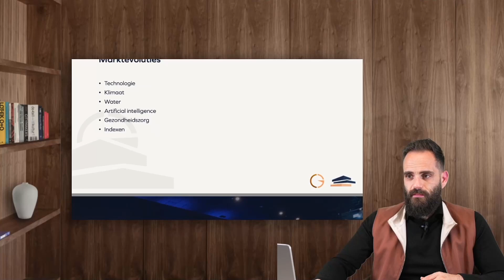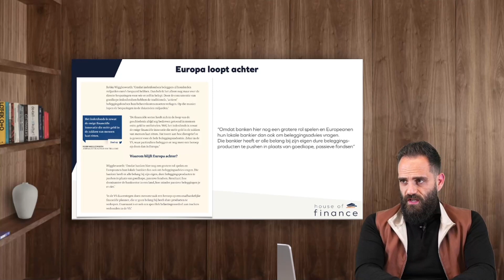Waarom u beter niet belegt via de bank | Hogere kosten, Lager rendement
In deze video leert u waarom beleggen via de bank uw rendement kan beperken. Lokale bankieren geven u geen onafhankelijk advies en hebben er alle baat bij om hun eigen dure beleggingsproducten te pushen, in plaats van goedkope passieve fondsen.

Deze opname komt uit de masterclass "De Top 20 Beleggingsfondsen".

Volledige opleidingen bekijken? Bekijk ze nu kosteloos!

Bij House of Finance zijn we volledig onafhankelijk en bieden we u de beste beleggingsfondsen aan om uw rendement te maximaliseren.